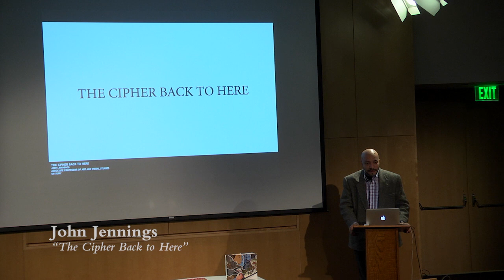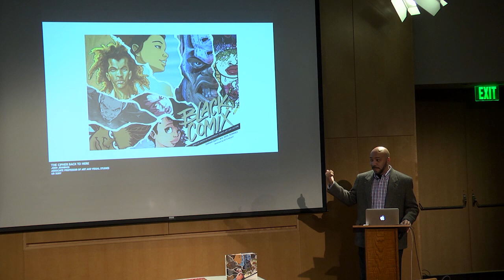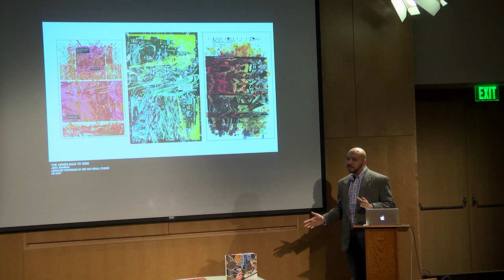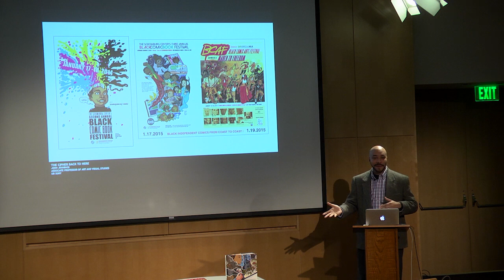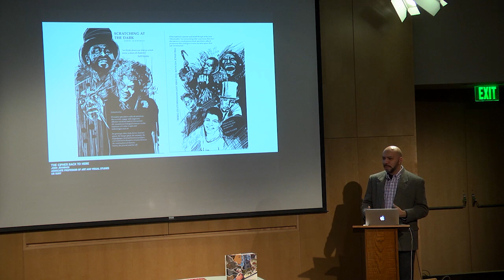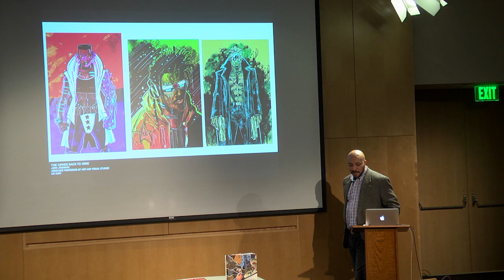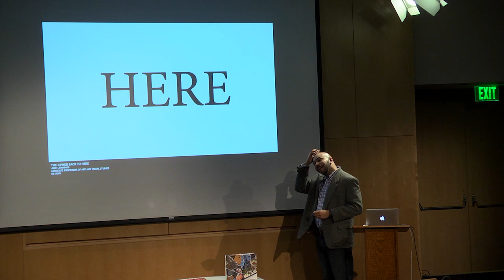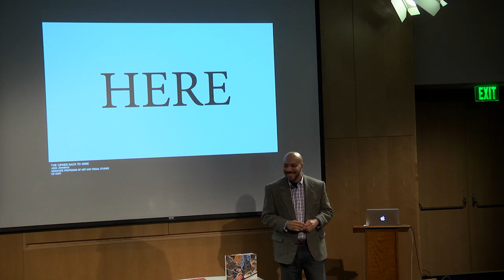John Jennings: "The Cipher Back to Here"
John Jennings is an Associate Professor of Art and Visual Studies at the University at Buffalo-State University of New York. He is the co-author of the graphic novel The Hole: Consumer Culture, Vol. 1 and the art collection Black Comix: African American Independent Comics Art and Culture (both with Damian Duffy). Jennings is also the co-editor of The Blacker the Ink: Constructions of Black Identity in Comics and Sequential Art and co-founder/organizer of The Schomburg Center’s Black Comic Book Festival in Harlem, MLK NorCal’s Black Comix Arts Festival in San Francisco, and the AstroBlackness colloquium in Los Angeles at Loyola Marymount University. Jennings’ current comics projects include the Hiphop adventure comic Kid Code: Channel Zero, the supernatural crime noir story Blue Hand Mojo, and the upcoming graphic novel adaptation of Octavia Butler’s classic dark fantasy novel Kindred.